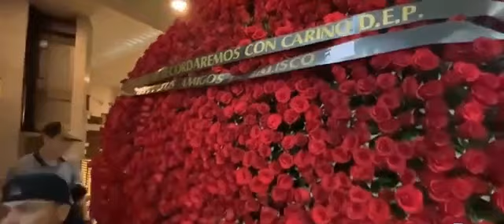EL MAYO ZAMBADA Y LOS CHAPITOS Y EL MENCHO LE ENVÍAN ROSAS AL GILBERTON EN SU FUNERAL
Durante el cortejo fúnebre de la famosa gilbertona  llegaron varios presentes asi como coronas y arreglos florares en los cuales destacaron los nombres de las familias mas poderosas del narcotrafico en mexico nombres como el de Ismael "el mayo" zambada y la familia guzman lopez quienes son " los chapitos " quienes son los mas buscados en mexico